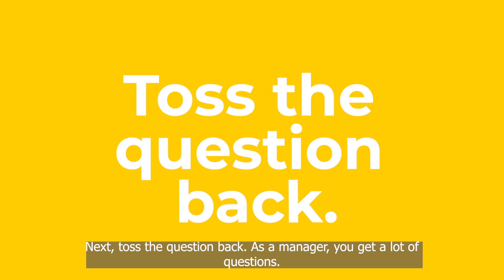HOW TO BE A COACHING MANAGER: Work less hard. Have more impact.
If you're short on time or lacking skilled talent on your team, this micro-video is for you. Here are 3 essential tips to become a stronger coaching manager or leader. When you coach others, you improve their performance. At the same time, you free yourself up to do higher level work. Double win!